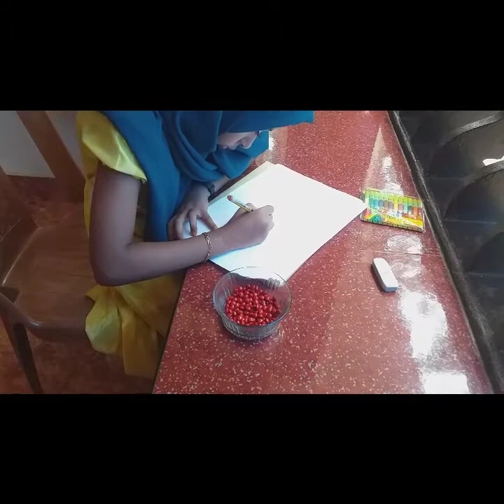മഞ്ചാടി കൊണ്ടൊരു flower ഉണ്ടാക്കിയാലോ /simple craft with manjadi/Richu smile